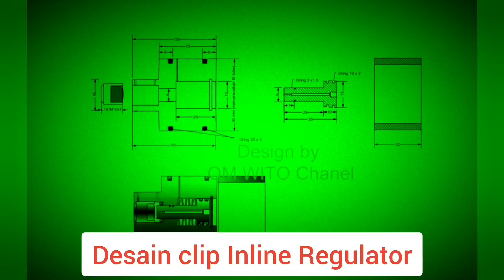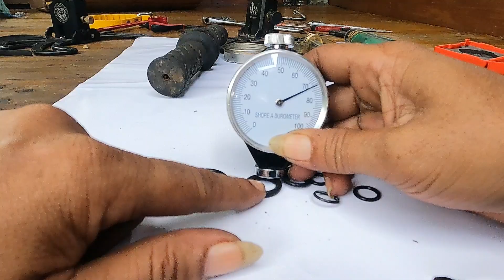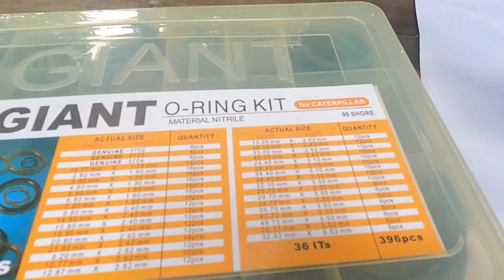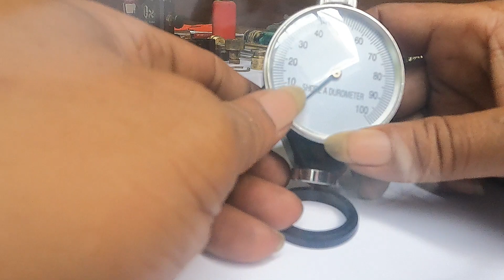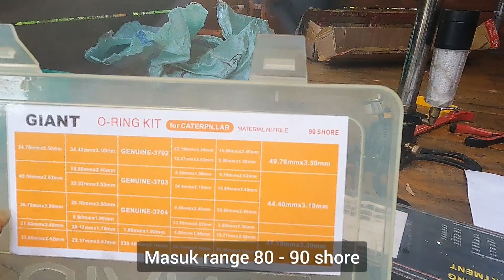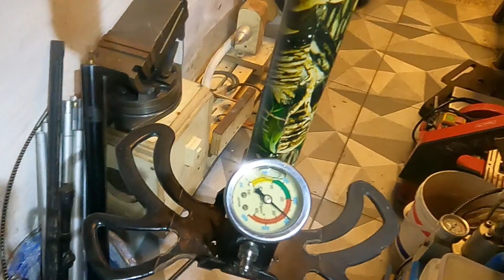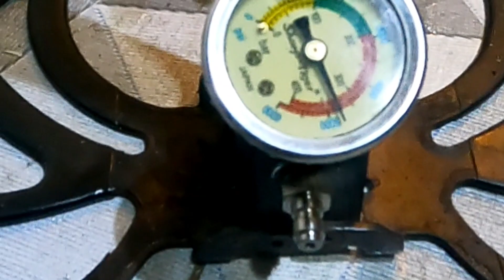Standarkah kekerasan Oring pompa GX, angka shore 90 mampu 5000 psi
karena kesalahan dalam memilih oring menyebabkan pompa GX sering mengalami kerusakan, di video ini kita  melakukan perbaikan pompa udara tekanam tinggi dengan memilih oring sesuai standart tekanan,  berdasarkan Angka kekenyalan menggunakan alat Durometer dan berhasil meningkatkan tekanan sampai 5000 psi